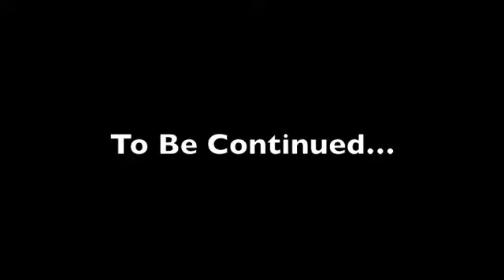Tamuk Turner Hall killer